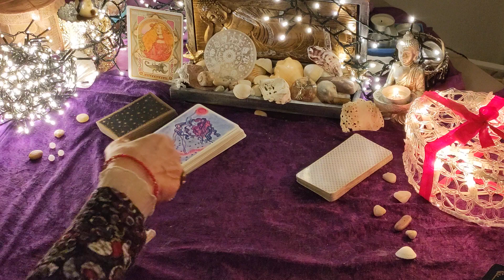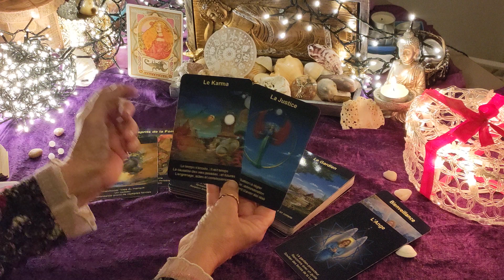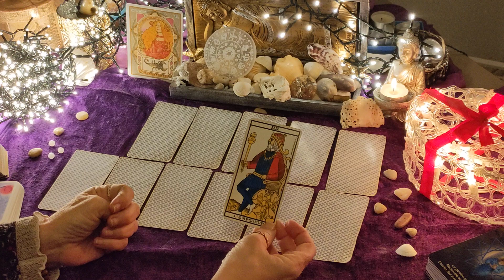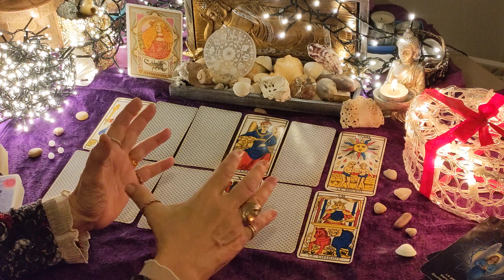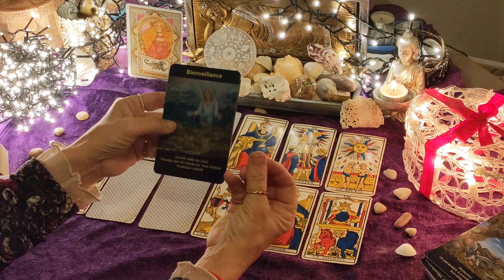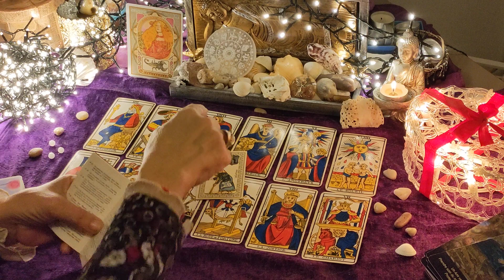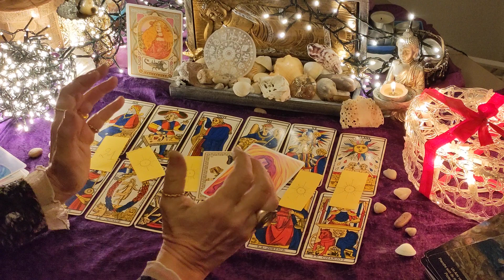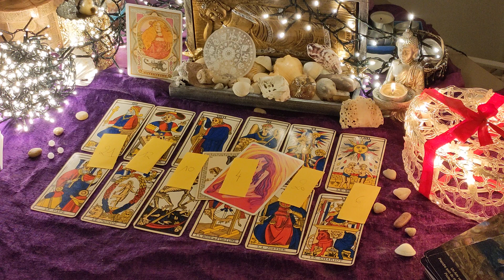SCORPION 🦂 JANVIER 2023 🎡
Coucou chers amis 🌻

Je vous adresse tous mes vœux de réalisations les plus chanceuses et heureuses pour cette année 2023
😍 Le tirage au sort qui fera gagner 4 personnes parmi celles qui m'auront laissé un commentaire, c'est pour janvier 💗

Merci de vous abonner pour entretenir une visibilité de la chaîne, et activez la petite cloche pour recevoir les notifs 💗 et merci de partager mes vidéos à vos amis et famille, sur vos réseaux durant les anniv ou pour souhaiter la bonne année 🥰 .

Avez-vous avez-vous remarqué que j'ai rajouté les playlists de votre signe pour chaque année et mois passés ?
Vous y retrouverez également mes tirages intemporels à 3 choix, questions du moment, déménagement, amelioration, conflits, relations amoureuses .. 💞

Soyez patients ; je réponds toujours. 📩

UN GRAND MERCI pour  vos dons Paypal (en entrant mon adresse email) .Votre aide est précieuse.
Recevez ma plus profonde gratitude.💜

Je vous remercie pour votre confiance et vos confidences car, vous le savez, chaque vie est un roman ! 🌠

Tarotjoliment vôtre ! 🃏
Odulie 🌹